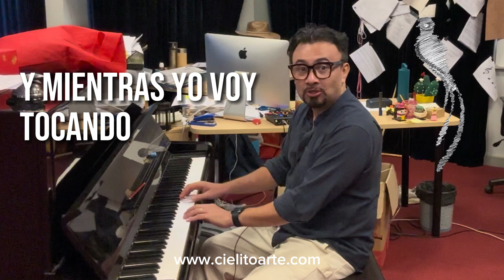Como estudiamos música a través de Dalcroze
La Rítmica Dalcroze es un método de educación musical que va más allá del ritmo musical. trabajamos con el ritmo de nuestra propia vida. Usamos materiales, improvisamos y siempre buscamos explorar la creatividad de los estudiantes.

La Rítmica Dalcroze es una experiencia personal, no te pierdas la oportunidad de participar en alguno de los cursos este verano con Cielito Arte.